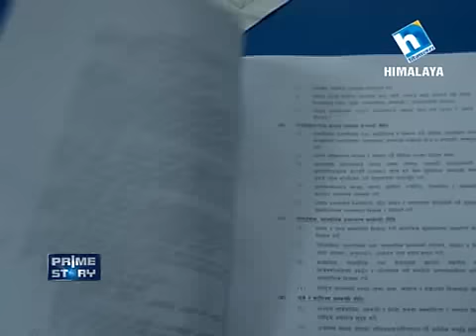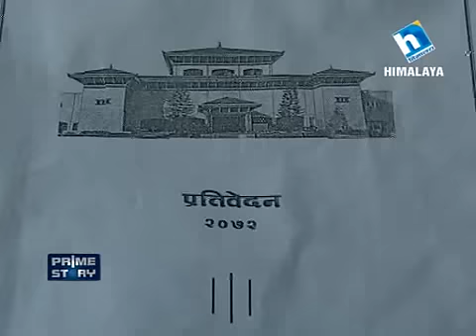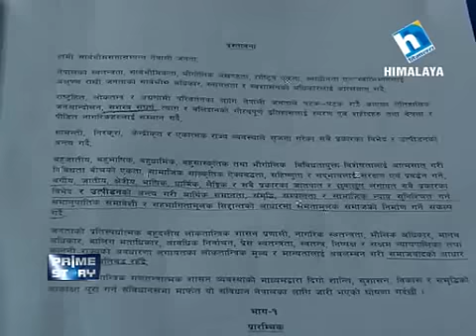Prime story 24 Ashad 2072